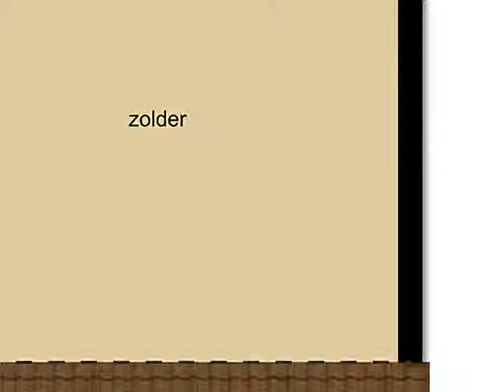Parkstraat 48, 8531 KB Lemmer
Nabij het centrum van Lemmer gelegen keurige tussenwoning (met achterom) met aangebouwde stenen berging en een aangebouwde houten fietsenberging. De woning is traditioneel gebouwd omstreeks 1977 en is gelegen op circa 105 m2 eigen grond.

Indeling:

Begane grond:

Entree met hal; toilet; woonkamer; open keuken met gaskookplaat en afzuigkap; trapkast; bijkeuken; aangebouwde stenen berging met achterentree; aangebouwde houten (fietsen-)berging.

1e Verdieping:

Overloop; 3 slaapkamers; badkamer met douche, 2e toilet en een vaste wastafel.

2e Verdieping:

Vaste trap naar zolder (4e slaapkamer mogelijk)

Algemeen:

De woning is grotendeels geisoleerd en is voorzien van c.v.-gas (Intergas combi (huur) ketel van circa 2012)

Keurige, degelijke woning in het centrum van Lemmer!